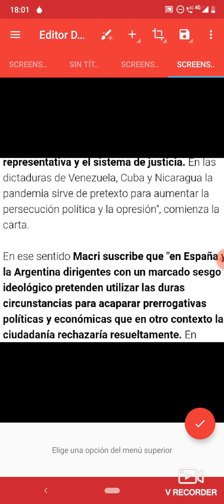dictaduras si pero del proletariado